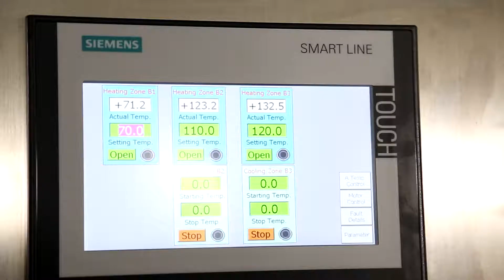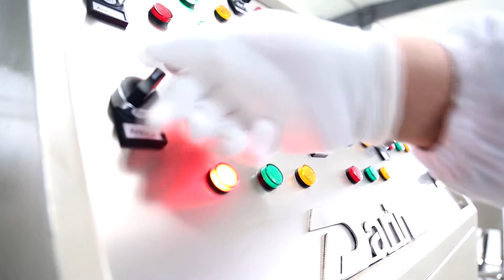How to make Corn Flakes/Corn Flakes Processing Line|DARIN